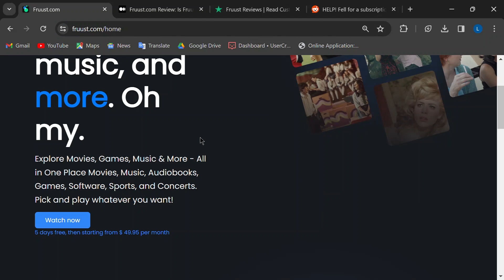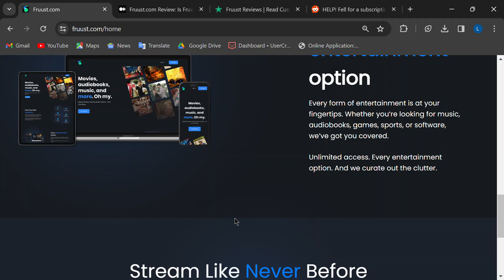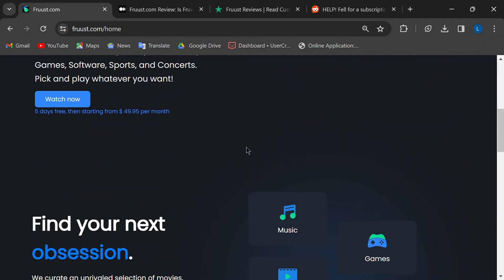Fruust.com Review: Is Fruust Legit Or Scam?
Fruust.com promises an all-in-one entertainment haven, boasting a vast library of movies, music, audiobooks, games, software, and even sports content. They presents itself as a membership-based platform offering access to a comprehensive digital entertainment library.

However, it’s crucial to examine the platform’s legitimacy and potential red flags.

In this video we will review Fruust, separating claims from concerns to help you make an informed decision.